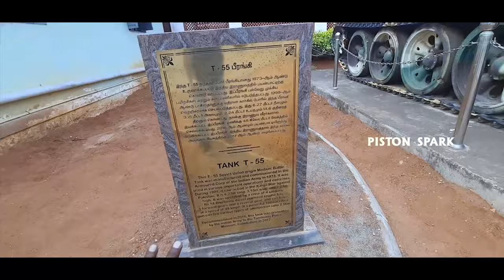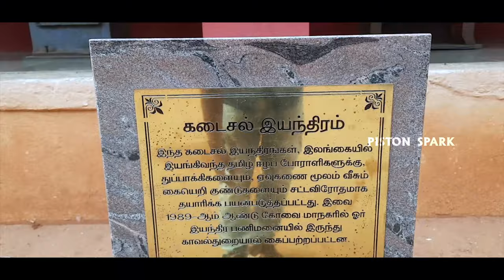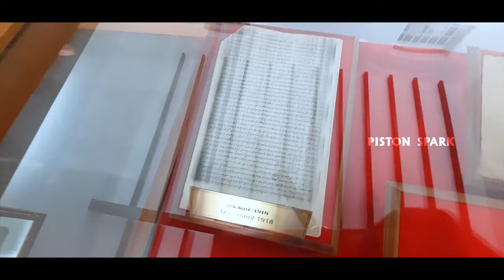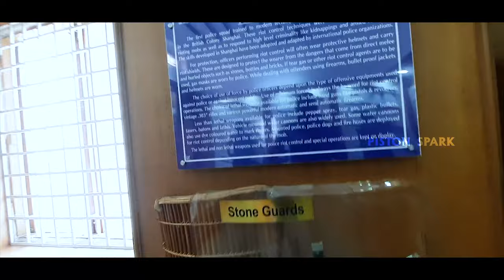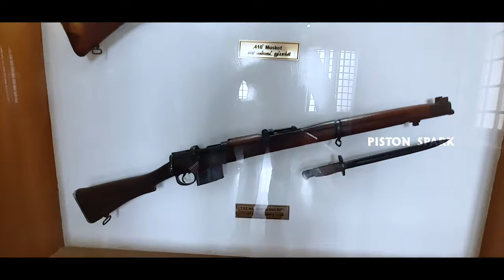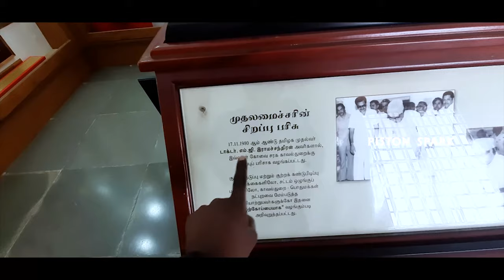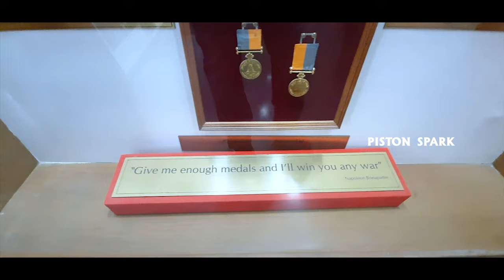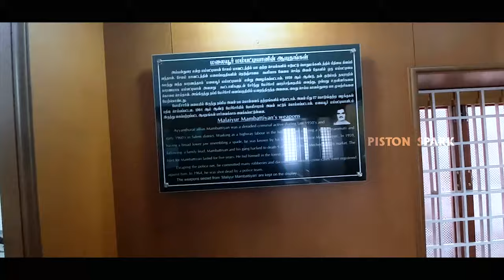வீரப்பன் பயன் படுத்திய துப்பாக்கி | police museum |coimbatore vlogs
In this video we went to Police Museum located in Coimbatore.